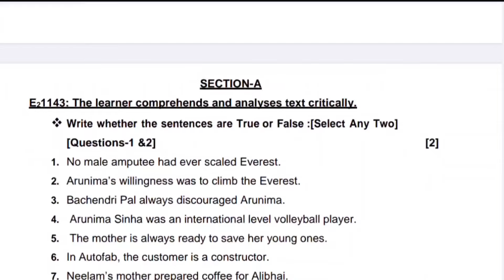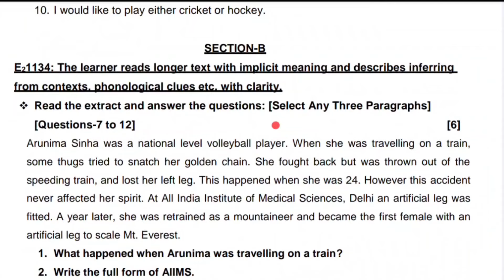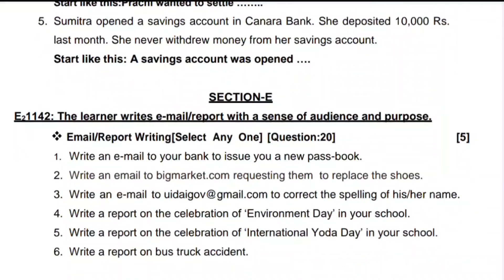STD 11 ENGLISH QUESTION BANK JULY 2024 | DHORAN 11 ENGLISH EKAM KASOTI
STD 11 OC EKAM KASOTI Question BANK JULY 2024 | STD 11 BA QUESTION BANK SOLUTION | EKAM KASOTI JULY